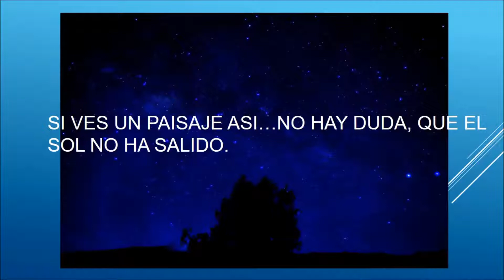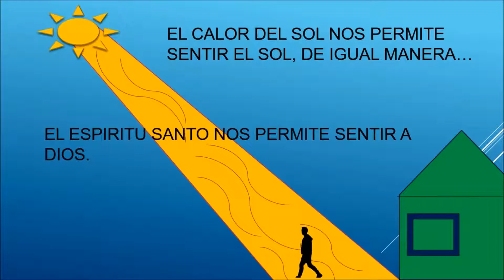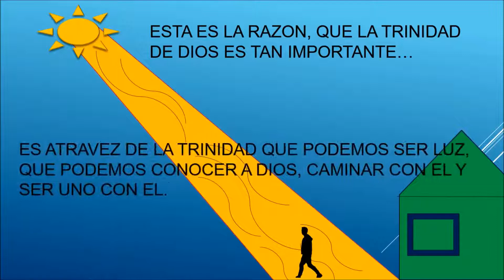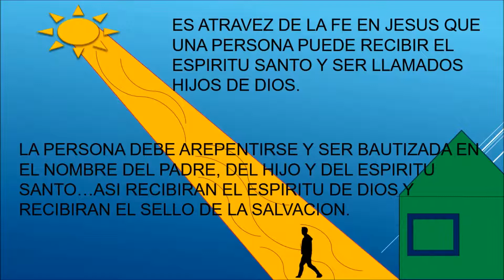DOMINGO SANTÍSIMA TRINIDAD CICLO B-P AGÜIMES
PARROQUIA SAN SEBASTIÁN DE AGÜIMES
SANTÍSIMA TRINIDAD CICLO B